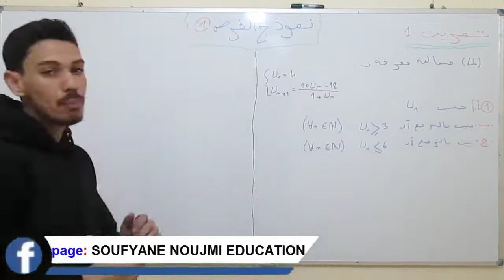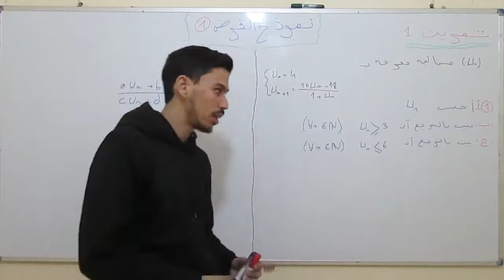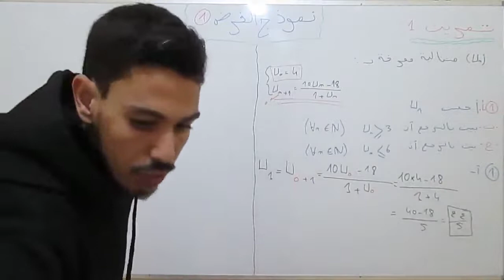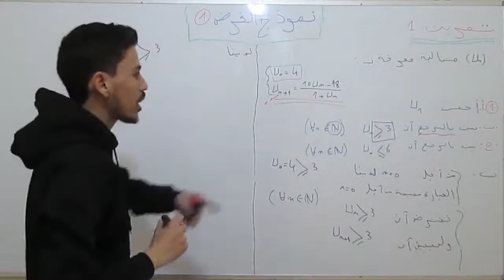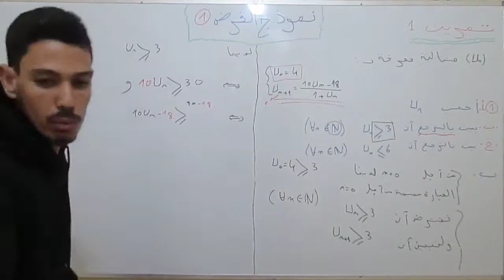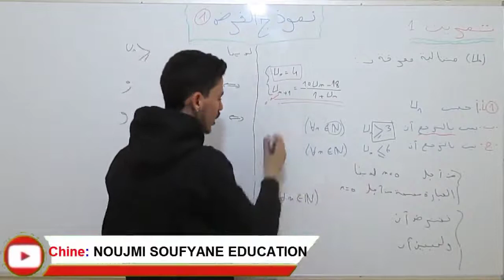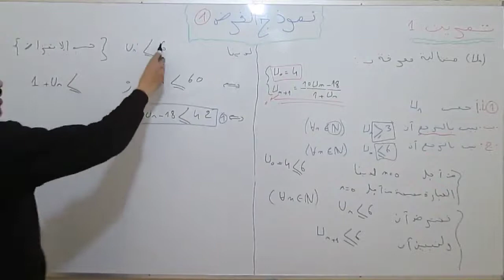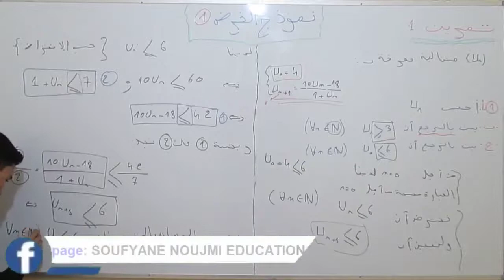الإستعداد للفرض2دورة لأولى لثانية باكالوريابتصحيح فرض رياضيات1 بالتفصيل+كيفاش دجيبو14 نقطة وما فوق/1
الإستعداد للفرض2 دورة لأولى لثانية باكالوريا بتصحيح فرض رياضيات1 بالتفصيل+كيفاش دجيبو12 نقطة وما فوق/1

شرح الدروس و تصحيح تمارين و فروض وامتحنات و نصائح في المجال الدراسي من
                                                                            . طرف الأستاذ الشاب سفيان نوجمي

+ عنوان  لتقديم دروس الدعم و التفوق في الرياضيات : بمدينة أسفي ونواحيها
                                          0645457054  :  رقم الواتساب لتوصل و ترك رسائلكم  +

                                                                                                           :   شاهد أيضا  #